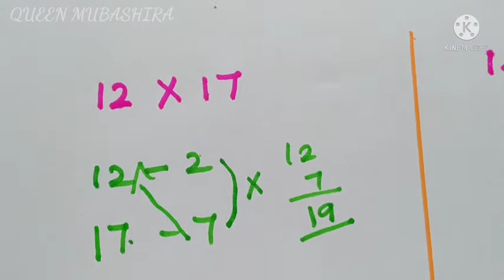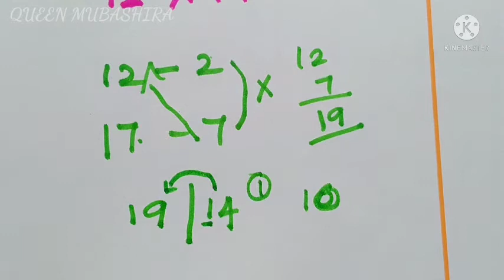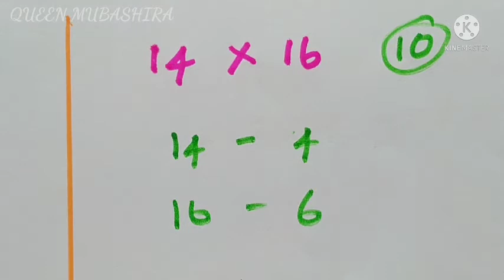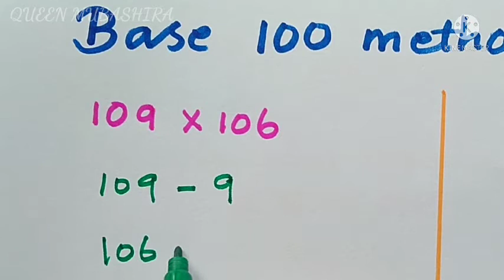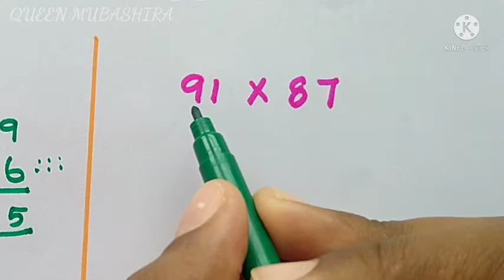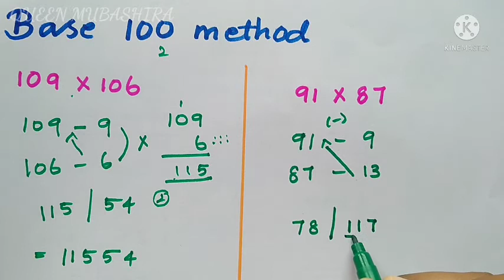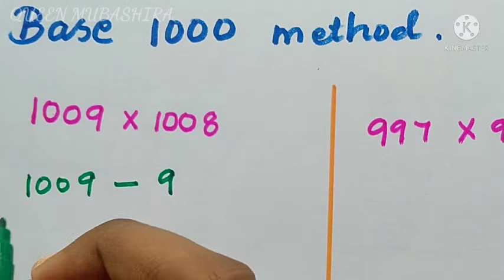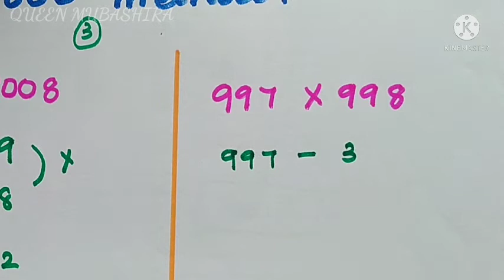2 second multiplying tricks...... queen mubashira's magic tricks......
Hi friends.
i taken a new dessicion than mean I'm going to put 10th std study videos because I'm also studying 10th so what ever i learn I'm going to share with u
this video is the first step for that.
i hope this video is very useful in this pandemic days for 10th students.
10th students. we want to get ready for public exam so. start ur study's with me QUEEN MUBASHIRA.

10th std mathematics
topic: ex 1.3 sum 1,2,3

10th std mathematics

10th std science

10th std english life poem book back questions

10th english life poem tamil explanation

10th social unit 1 book back questions